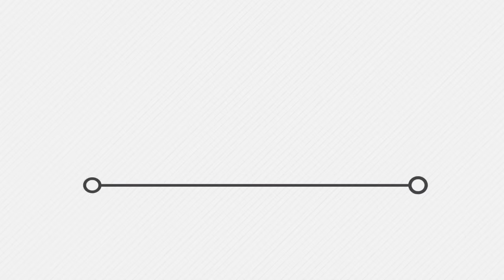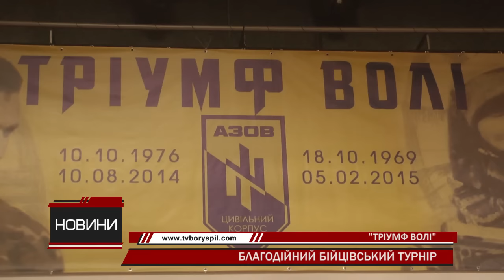Турнір зі змішаних єдиноборств "Тріумф волі" відбувся у Борисполі